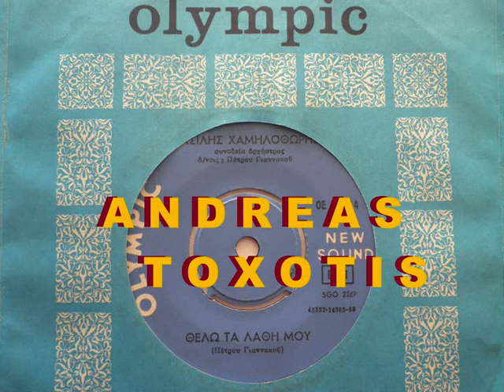ΘΕΛΩ ΤΑ ΛΑΘΗ ΜΟΥ - ΒΑΣΙΛΗΣ ΧΑΜΗΛΟΘΩΡΗΣ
Αφιερωμένο στον καλό μου φίλο τον ''Κώστα υπάρχω''